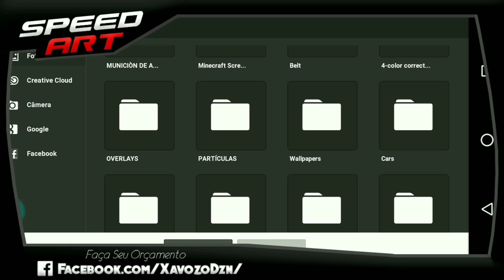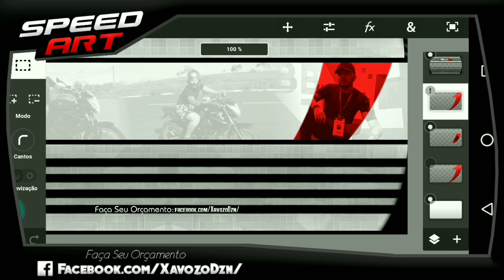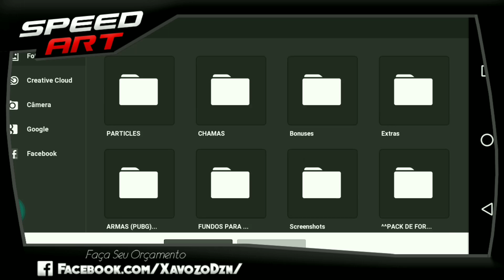•Speed Art Banner Para / ALLISSON DA XJ6 (ALLISSONCOD)/by:eu(XavozoDzn)[Ps Touch/Android]|#83| Boraa